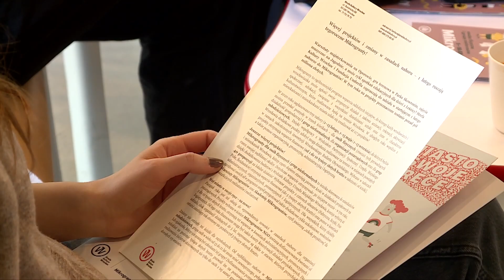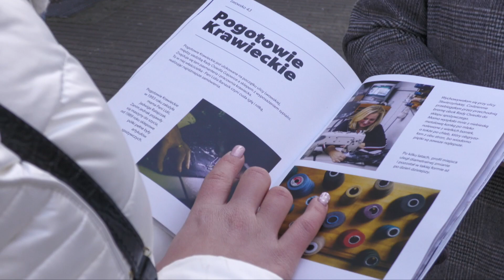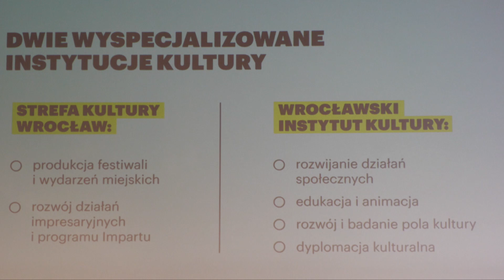Podział Strefy Kultury Wrocław. Będą dwie instytucje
Wrocławska kultura dzieli się dwie instytucje - Strefę Kultury Wrocław i Wrocławski Instytut Kultury. Ma to uporządkować działania kulturalne i ułatwić zarządzanie. Od teraz Strefa Kultury Wrocław zajmować się będzie sferą eventową, a Wrocławski Instytut Kultury projektami edukacyjnymi i sieciowaniem kulturowym.

Do tej pory Strefa Kultury Wrocław zajmowała się wszystkimi wydarzeniami kulturalnymi oferowanymi przez miasto. Żeby móc to usprawnić ze Strefy Kultury od 1 lutego zostanie wyodrębniony Wrocławski Instytut Kultury, a kompetencje, którymi do tej pory zajmowała się jedna instytucja zostaną podzielone na dwie.

- Mamy nadzieję, że ten podział spowoduje, że te działania, którymi dotychczas zajmowała się jedna instytucja i musiała dzielić swoją uwagę na dwie zupełnie różne działki, teraz będą prowadzone z równą uwagą i równym zaangażowaniem przez dwie różne instytucje, dzięki czemu będą mogły się skupiać w różny sposób na tych różnych zadaniach, którymi wcześniej zajmowała się SKW - mówi Bartłomiej Świerczewski, dyrektor Departamentu Spraw Społecznych UM Wrocławia.

- Bardzo dobrze, że to się dzieje. Z punktu widzenia mieszkańców powinno być lepiej i łatwiej niż dotychczas - podkreśla Jerzy Pietraszek, dyrektor Wydziału Kultury UM Wrocławia.

Nowo powstały Wrocławski Instytut Kultury skupi się na działaniach związanych z projektami badawczymi i edukacyjnymi. Swoją siedzibę będzie mieć w Barbarze przy Świdnickiej.

- Dobrze znane Mikrogranty, Wrocławski Program Wydawniczy, czyli program dla wydawców, którzy chcą wydawać niszowe książki o Wrocławiu. Będziemy też pracować na rzecz artystów i artystek, którzy chcą wyjechać lub u nas porezydować we Wrocławiu. Będziemy też wspierali sektor kultury w międzynarodowej mobilności, ale wszystko to po to, wszystkie te projekty badawcze i kompetencyjne, żeby rzeczywiście oferta kulturalna dla mieszkańców była najwyższej jakości. Już w tym roku zaprosimy na dobrze znaną Europejską Noc Literatury i do naszych miejsc - do Barbary i na Ruską 46 - mówi Dominika Kawalerowicz, p.o. dyrektora Strefy Kultury Wrocław, od lutego dyrektorka Wrocławskiego Instytutu Kultury.

Strefa Kultury Wrocław w nowej formule rozwijać będzie rozpoznawalne w całym kraju festiwalowe marki oraz działania skupione głównie wokół Impartu.

- Należy kojarzyć Strefę Kultury Wrocław w tej chwili z Jazzem nad Odrą, z festiwalem Dziecinada, z festiwalem organowym, z festiwalem Dialog - wyjaśnia Jerzy Pietraszek, dyrektor Wydziału Kultury UM Wrocławia.

- Budynek Impartu w tym roku będzie poddany remontowi, dlatego ta scena jeśli będzie czynna, to pewnie w końcówce roku. Mamy nadzieję, że ten remont, drobny, ale dosyć drogi - 3,5 miliona złotych dostosowujący ten obiekt do potrzeb pożarowych, spowoduje, że ta instytucja będzie mogła prowadzić działania impresaryjne - dodaje Bartłomiej Świerczewski, dyrektor Departamentu Spraw Społecznych UM Wrocławia.

- Bardzo się cieszę z okazji rynkowej, która pojawiła się na początku stycznia. Dowiedzieliśmy się, że pani Olga Nowakowska postanowiła rozstać się z Teatrem Pantomimy, a więc z instytucją marszałka województwa dolnośląskiego. Skorzystaliśmy z tej okazji, proponując jej stanowisko dyrektorki Strefy Kultury Wrocław. Olga Nowakowska jest osobą niezwykle kompetentną i znaną we Wrocławiu jako organizatorka między innymi festiwalu Dialog - zdradza Jerzy Pietraszek, dyrektor Wydziału Kultury UM Wrocławia.

- Właśnie dzisiaj ruszyła kampania komunikacyjna na naszych wszystkich kanałach, żeby w prosty sposób opowiedzieć mieszkańcom i sektorowi kultury gdzie i jakiego programu powinni szukać. W skrócie - Strefa Kultury to wszystko, co związane z eventami, dobrymi koncertami, spektaklami, wszystko to, co do tej pory w przestrzeni miejskiej robiła Strefa Kultury. Wrocławski Instytut Kultury to programy kompetencyjne, społeczne, mapy, Mikrogranty. Programy blisko mieszkańców i współorganizowane z nimi to WIK - podsumowuje Dominika Kawalerowicz, p.o. dyrektora Strefy Kultury Wrocław, od lutego dyrektorka Wrocławskiego Instytutu Kultury.

Podział instytucji na kulturalnej mapie Wrocławia dla mieszkańców zasadniczo nie zmienia. Wszystkie wydarzenia i eventy, które były organizowane do tej pory, będą kontynuowane przez jedną Strefę Kultury Wrocław lub Wrocławski Instytut Kultury. Obie instytucje rozpoczną działalność od 1 lutego.